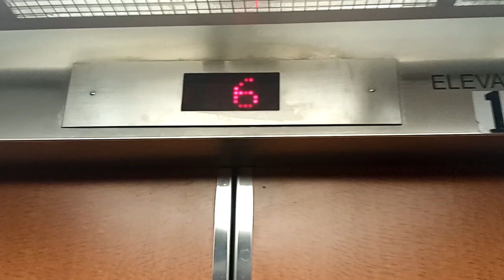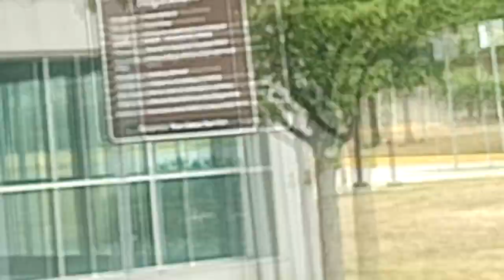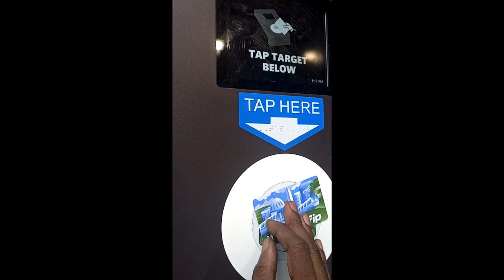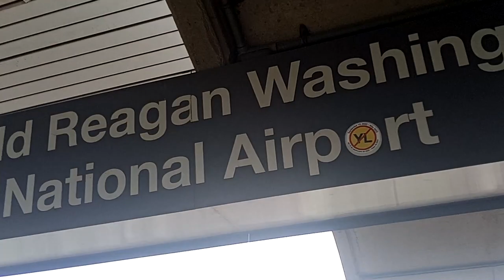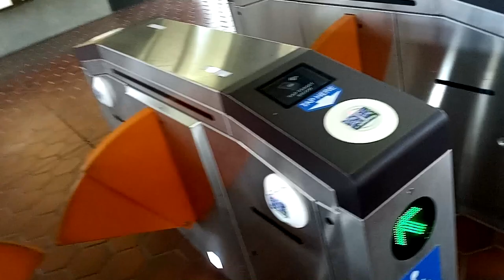All good things must come to an end( JINX LEAVES DC)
Time to head back to reality. Heading Home to Boston.